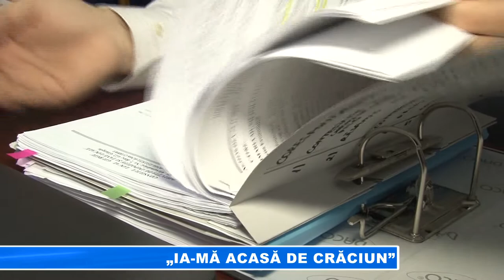"IA-MA ACASA DE CRACIUN"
„Ia-mă acasă de Crăciun" este o campanie ce se adresează tuturor celor ce doresc să ofere sărbători în familie copiilor aflați în centrele de plasament. Pentru ca și ei să simtă căldura unei familii și bucuria de a deschide cadourile în prezența celor dragi, Direcția de Asistență Socială vă stă la dispoziție cu toate informațiile necesare.